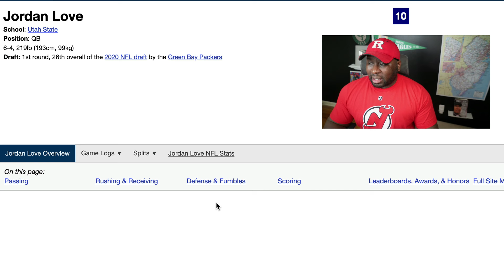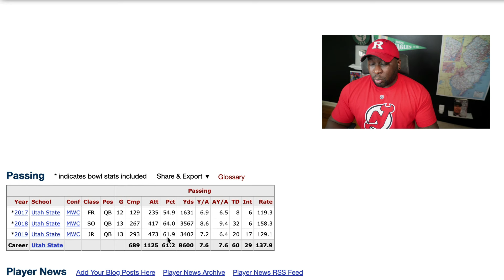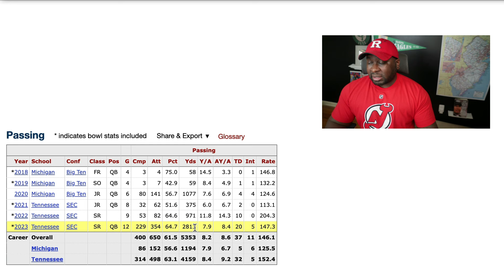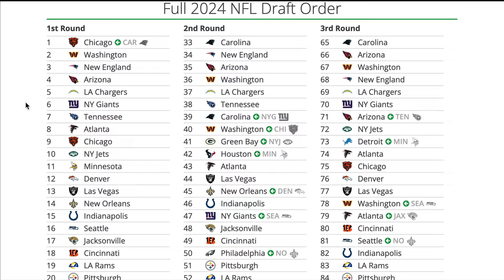Think Like NY Jets GM: ARM FREAK QB Joe Milton a PERFECT MOVE!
Top Billin' examines the skill set of 6-5, 235-pound Tennessee Volunteers freak QB Joe Milton and explains why the New York Jets should pull the trigger on him in the later rounds of the NFL draft as a high-upside, developmental player behind vets Aaron Rodgers and Tyrod Taylor